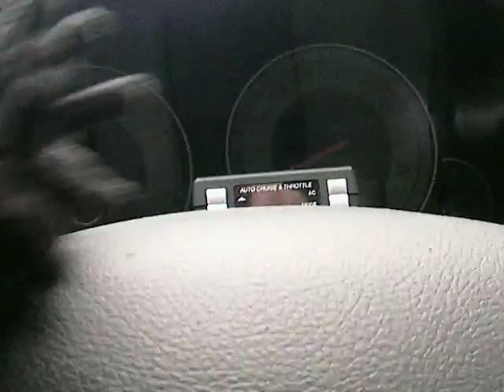車内の埃はらいます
カーメイト　モップ 収納カップ付  NZ434